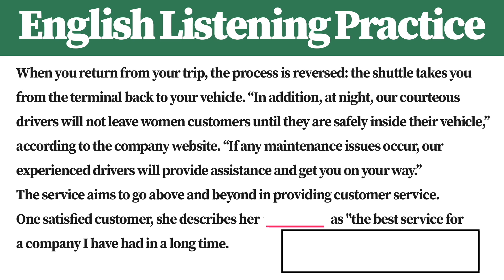[1 Minute] English Listening Practice X8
English Listening Practice for TOEFL iBT, IELTS, PTE any English exams.
For TOEFL iBT Score 120, 110, 100, 90, 80, 70, 60 any scores.
For IELTS Band Scores 9, 8, 7, 6, 5,  any scores.